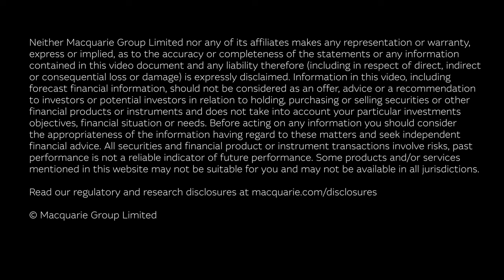2023 Full-Year Result CEO Overview | Macquarie Group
Shemara Wikramanayake, Macquarie Group Managing Director and CEO, discusses the Group’s 2023 full-year result.